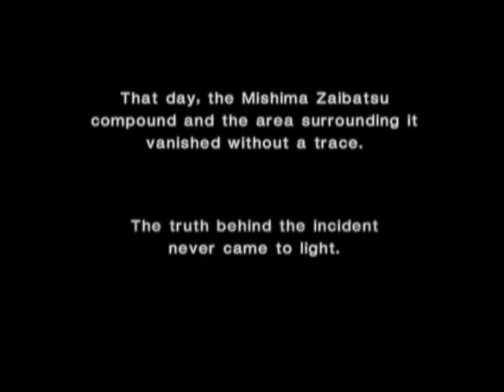Bad Dubbing Tekken 4 Kazuya Ending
It's dubbed bad on purpose!